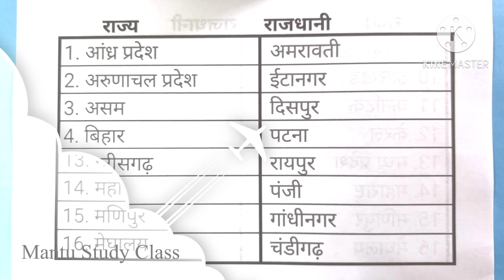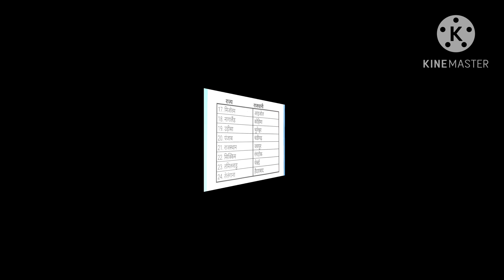राज्य और उनकी राजधानी | Rajya aur rajdhani | rajya aur rajdhani ke naam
Rajya rajdhani | rajya aur rajdhani | raj rajdhani | 28 rajya ki rajdhani | rajya rajdhani ke naam

in this video you will learn about rajya aur rajdhani.